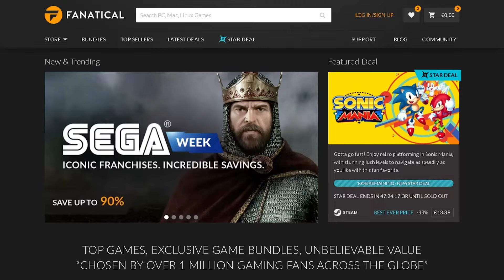Gray Zone Warfare is making some serious changes...